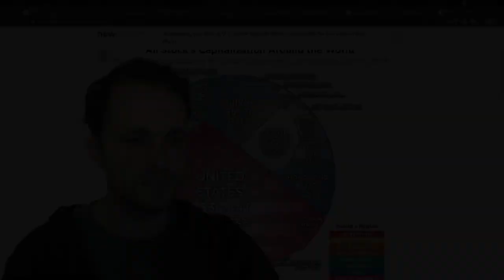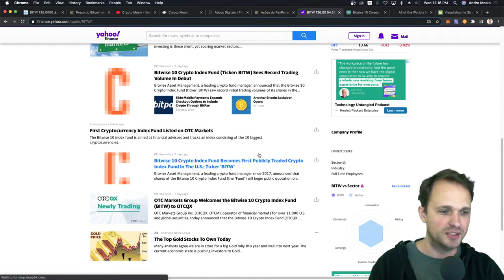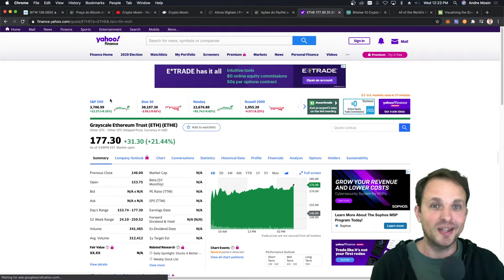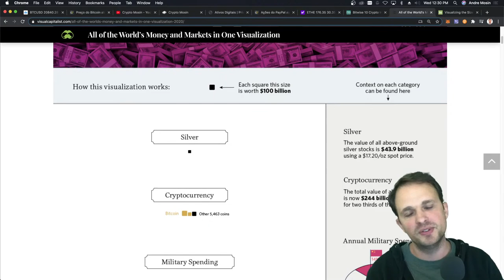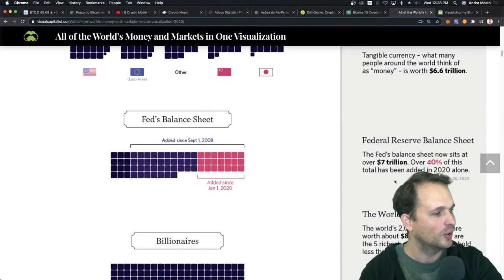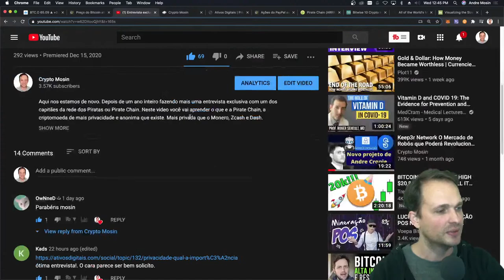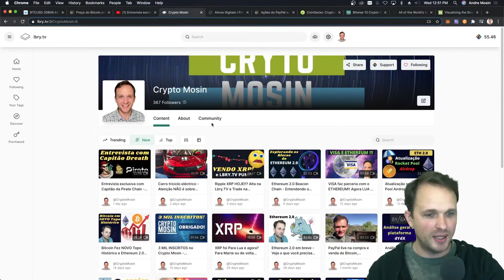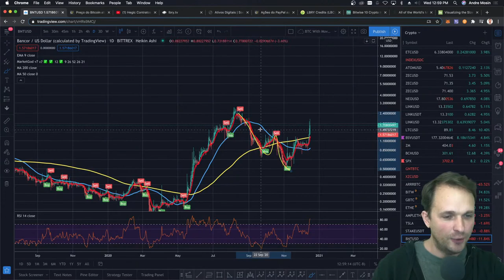Bitcoin passa os 20k! Agora é tarde demais para COMPRAR?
Vamos fazer uma análise técnica e fundamentalista no mercado de Criptomoedas para entender se agora e tarde de mais para comprar Bitcoin e outras Criptomoedas.

⛓️ 🔗 Links úteis 🔗 ⛓️
Publicações mais votados da Semana em AtivosDigitais.com ( Ganhador fica com $10 dólares em Ethereum)